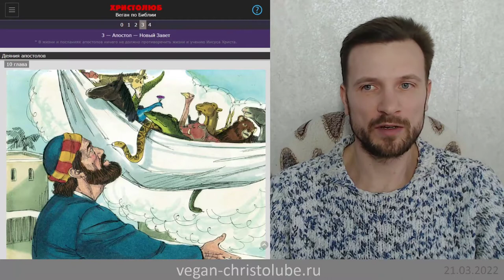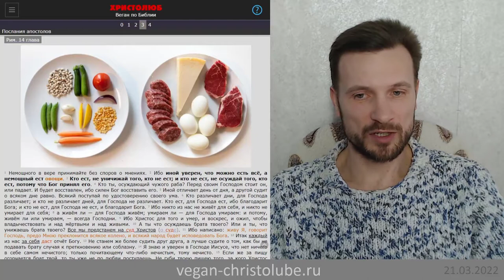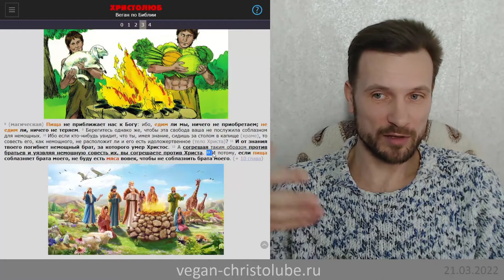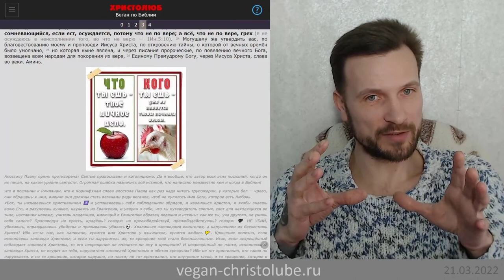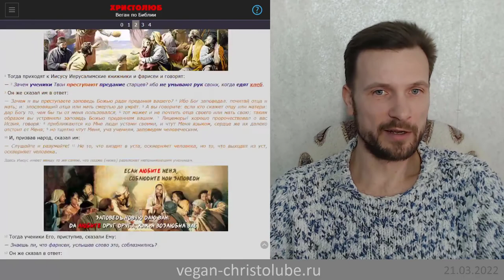не ВЕГАН 💚 ибо Павел не делал различия между овощами и мясом 🥩 (Рим.14) ХРИСТОЛЮБ ✝️ (21.03.22)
— SKYPE: christolube

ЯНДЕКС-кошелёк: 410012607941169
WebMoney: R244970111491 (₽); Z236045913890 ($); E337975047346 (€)